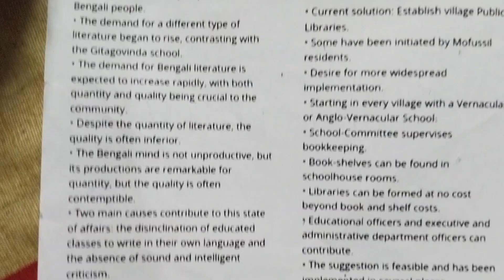Bengali popular literature by bankim chandra